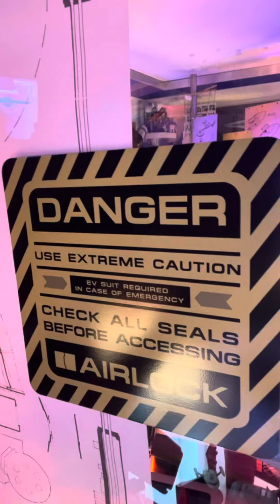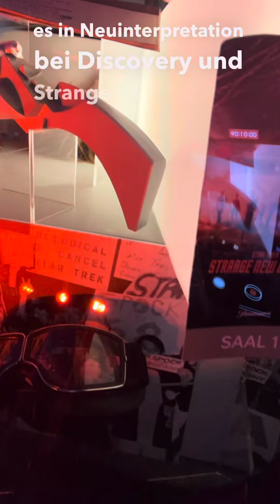60 Jahre Star Trek — TrekSplits #40: Das Universum als Wimmelbild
Das 1701Museum ist wie ein begehbares Wimmelbild. Das passt gut zu StarTrek und all den Geschichten fürs Fernsehen und Kino, die seit dem ersten Drehtag am 27. November 1964 in diesem Universum erzählt worden sind.